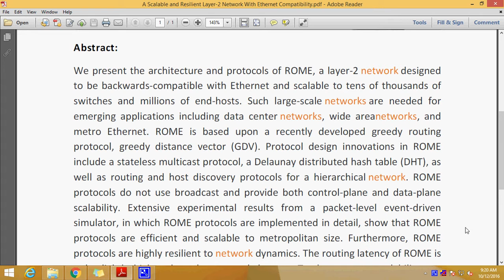A Scalable and Resilient Layer 2 Network With Ethernet Compatibility